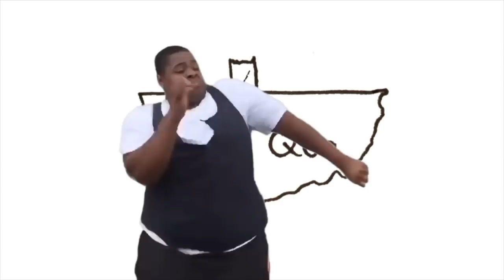JACQUEMUS MENS SS19 BTS | ft. DESIRE MIA | VLOG #4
I had a lot of fun at the show with this amazing team :D
Too glad to have that opportunity!!

Join me on my journey through all of the world!